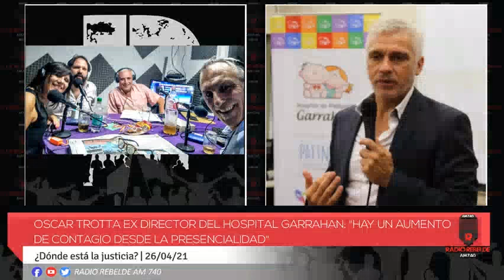Oscar Trotta Ex Director del hospital Garrahan: "Hay un aumento de contagio desde la presencialidad"